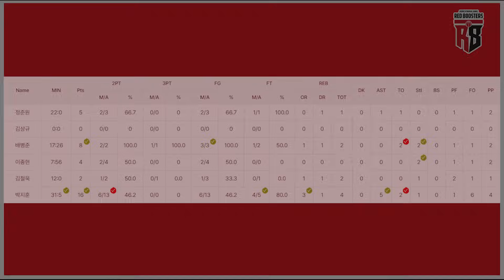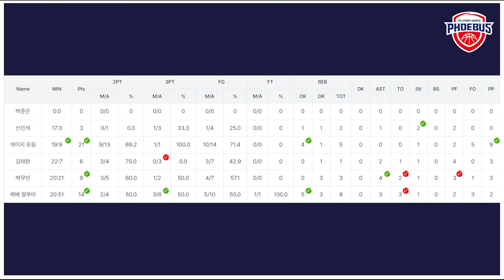먼로 "나는 전혀 힘들지 않다 아마 그럴거야.."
23.10.09 컵대회 안양 정관장 vs 울산 현대모비스